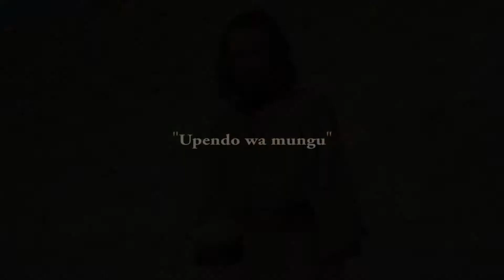Upendo wa mungu | Chorale SAUTI YA INJILI 26ème CMLC | SUD KIVU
Eglise méthodiste Libre,
Album Sun City